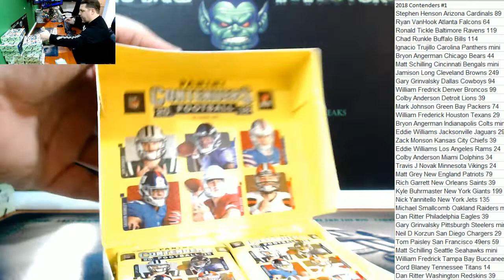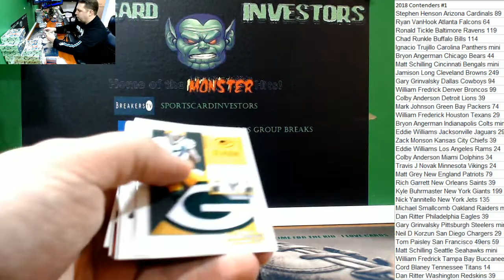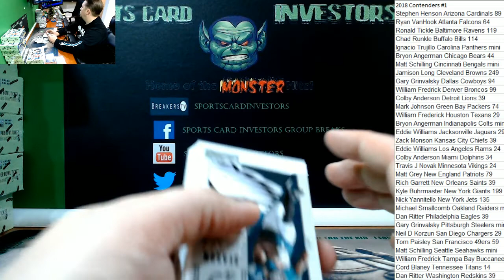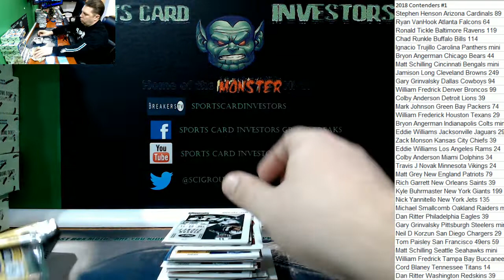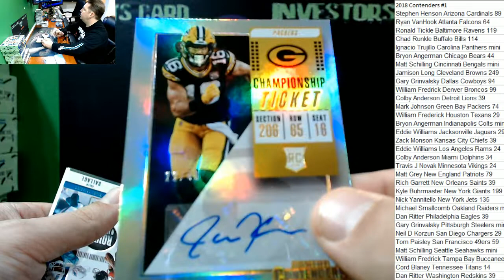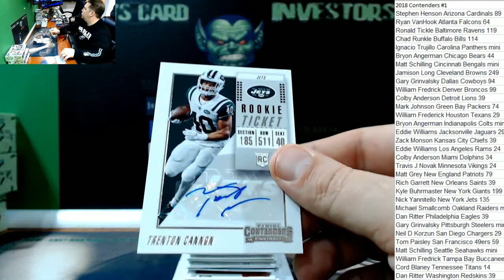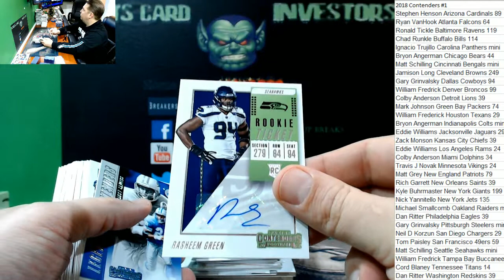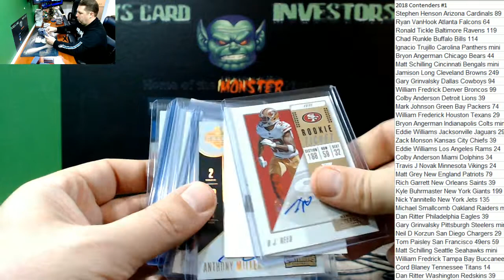2018 Panini Contenders Football Case #1 PYT with hit recap Baker Mayfield Sam Darnold Auto!